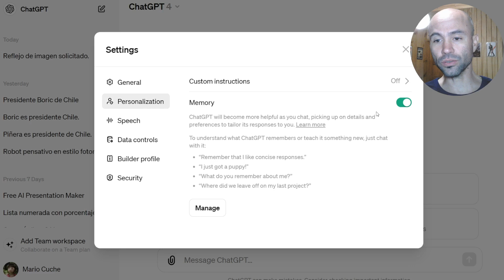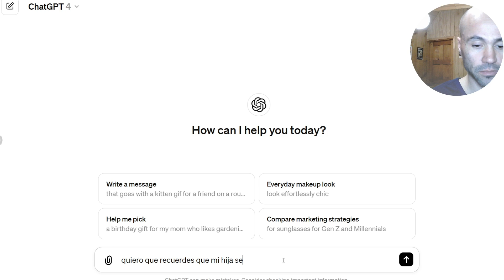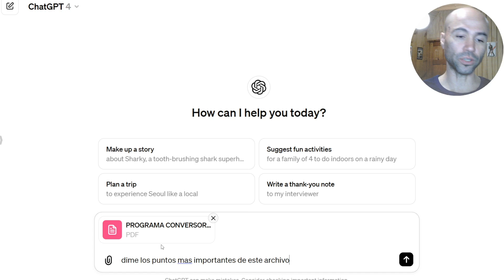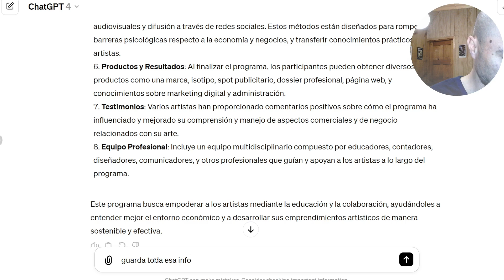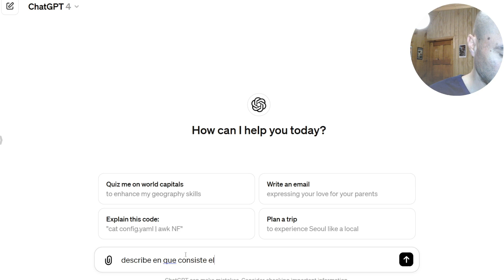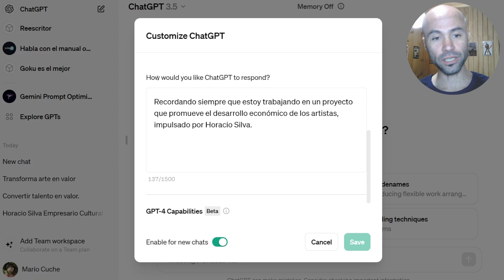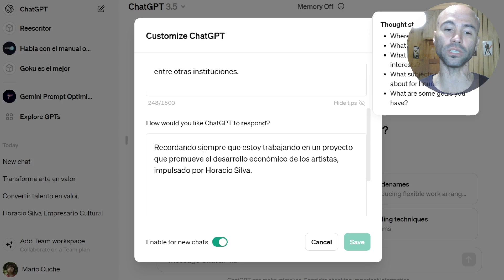¿ChatGPT tiene memoria? ¡Ahora sí!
ChatGPT implementó un sistema de memoria, dando un paso más en la carrera por ser el mejor modelo de Inteligencia Artificial del mundo. Eso sí, esta opción está disponible, al menos por el momento, solo en ChatGPT-4.

Conoce aquí cómo funciona y una opción que tiene una funcionalidad similar que puedes aprovechar también en ChatGPT-3.5